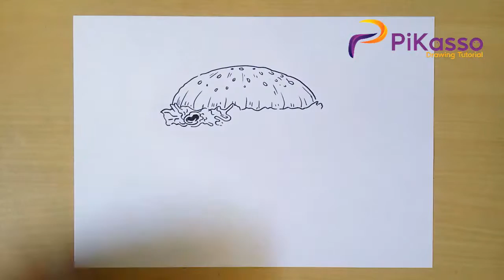How to Draw Hamburger step by step